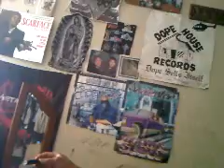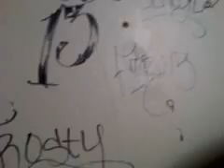CREEPER REKING IT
CHILLING AT GOOFYS PAD